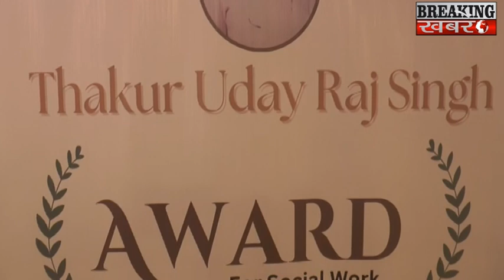Thakur Uday Raj Singh सम्मान से सम्मानित हुए कई सामाजिक कार्यकर्ता|kripashankar Singh| Sanjay Kelkar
BREAKING KHABARE - Thakur Uday Raj Singh सम्मान से सम्मानित हुए कई सामाजिक कार्यकर्ता | kripashankar Singh| Sanjay Kelkar